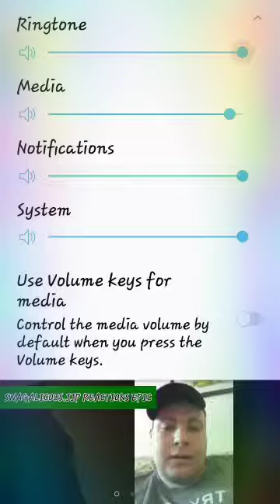BEST CRY EVER,NOT CUZ HES SAD,HIS LAUGH IS FUNNY AND EPIC